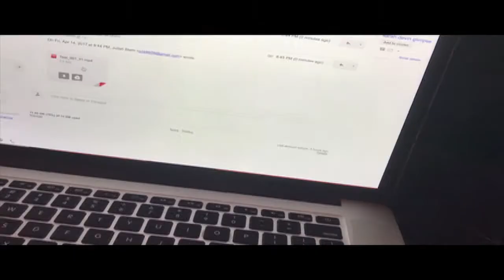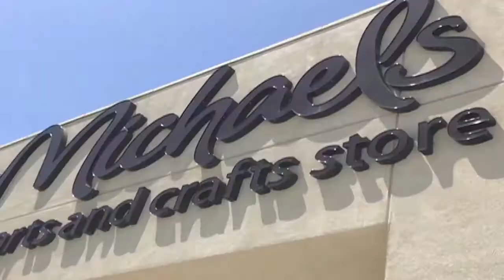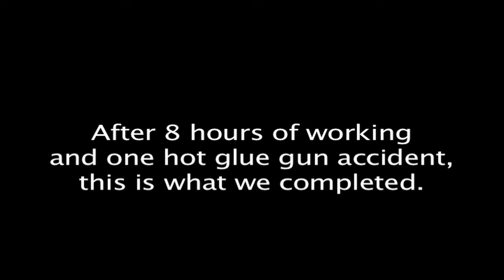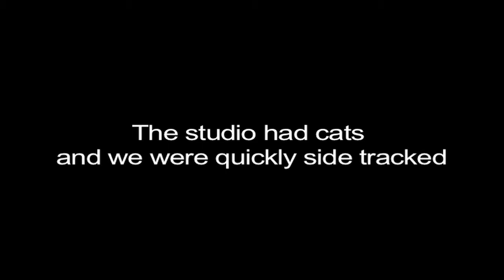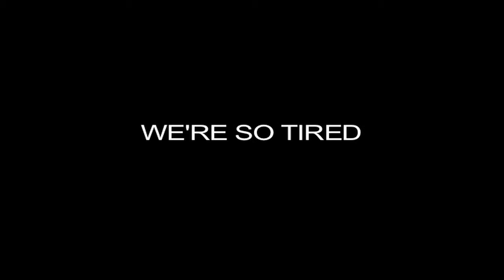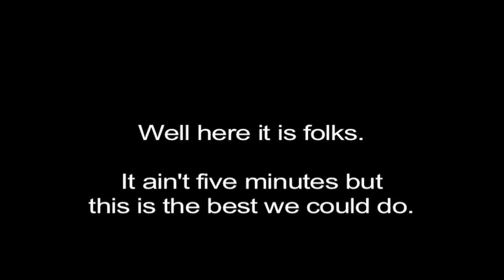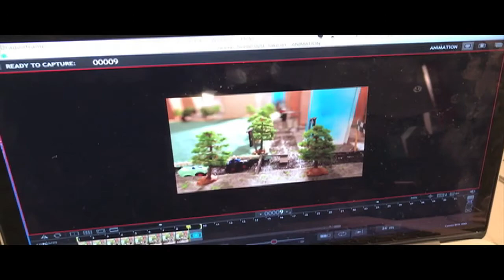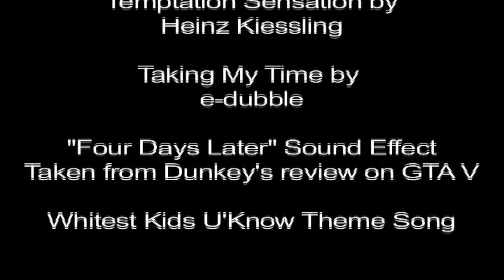Trying to Make a Stop Motion Animation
For our senior project, my friends and I attempted to create a stop motion animation while documenting our progress.

SONGS AND MUSIC USED

Hotsy Totsy by Heinz Kiessling

GTA V - Welcome to Los Santos

Temptation Sensation by Heinz Kiessling

Taking My Time by e-dubble

"Four Days Later" Sound Effect
Taken from Dunkey's review on GTA V

Two Steps From Hell by Heart of Courage

Whitest Kids U'Know Theme Song